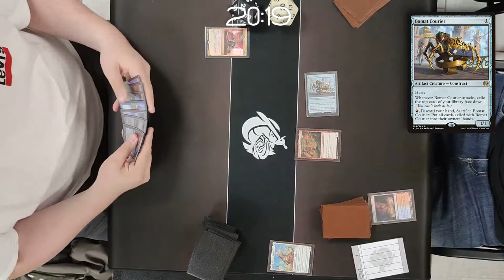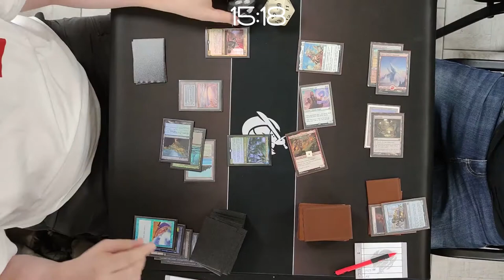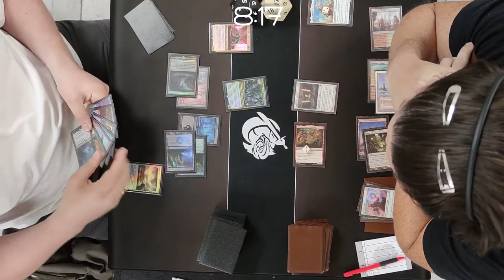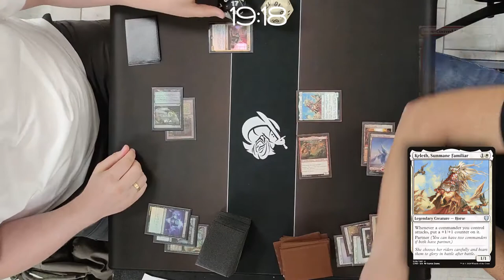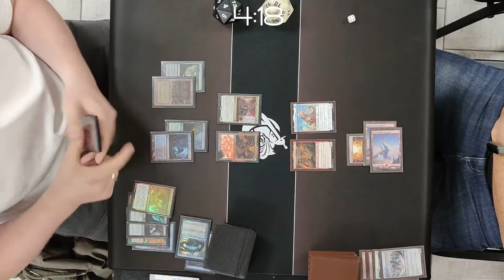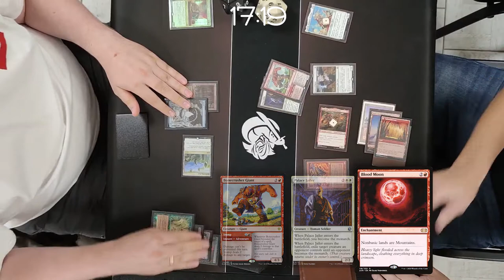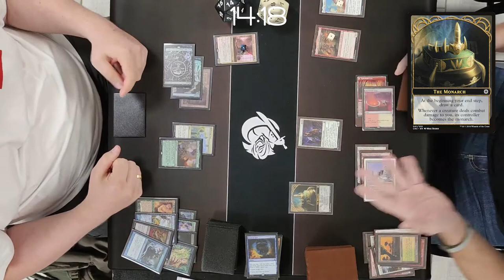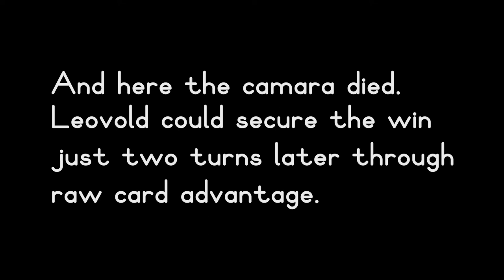Archon: Leovold vs Rograkh and Keleth in Prague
Music all provided by Lofi Records